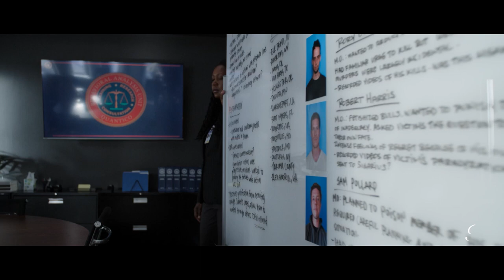Criminal Minds: Evolution | Garcia's Rules (S16, E5) | Paramount+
Penelope Garcia (Kirsten Vangsness) begrudgingly agrees to work with Tyler Green (Ryan-James Hatanaka), but first, she lays down her rules of engagement. From the full episode "Oedipus Wrecks." Stream new episodes of Criminal Minds: Evolution on Thursdays, exclusively on Paramount+.

Stream new episodes of Criminal Minds: Evolution on Thursdays, exclusively on Paramount+

Don’t miss out on all the classic drama favorites available to stream on Paramount+ like CSI, NCIS, Blue Bloods, Hawaii Five-O, and more!